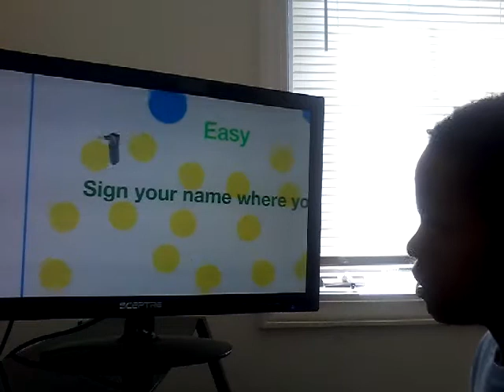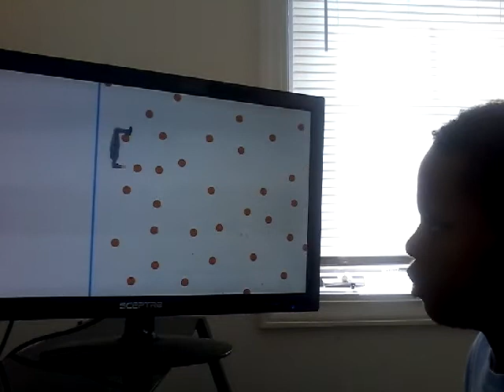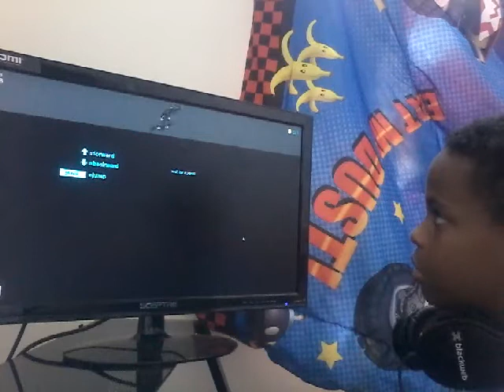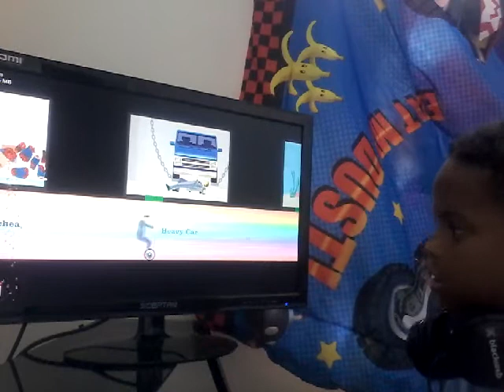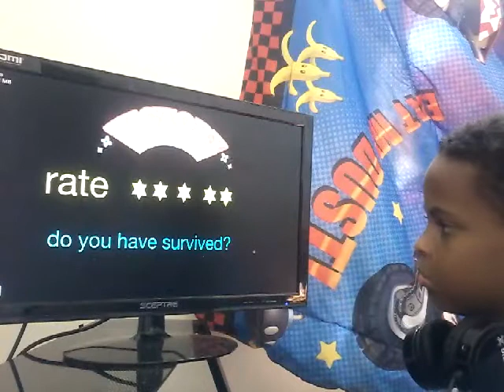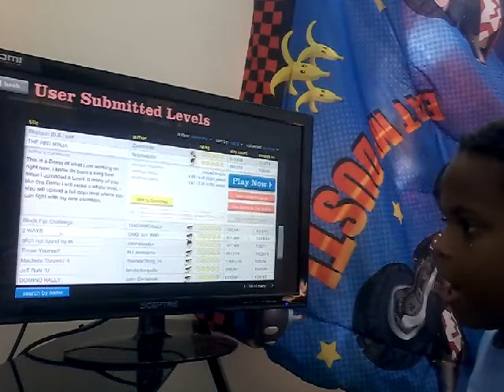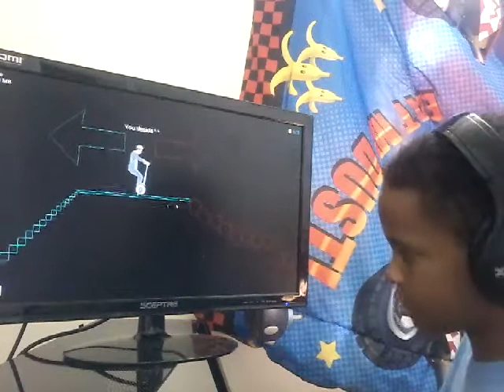Its back baby | happy wheels #6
Its fun being back with happy wheels